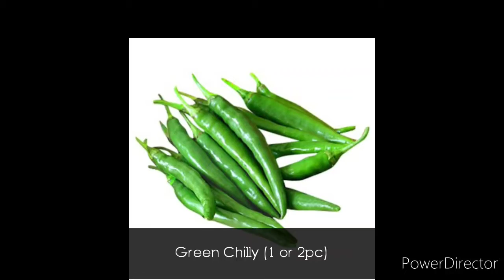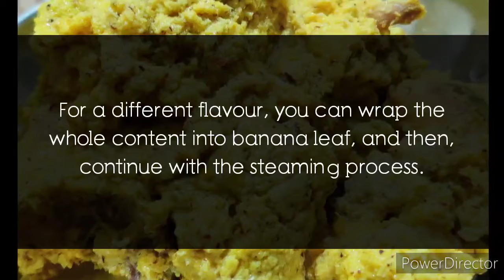Steamed Coconut Mustard Fish | Easy Fish Recipe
This is purely a Bengali Recipe and for those who are fine with having non-fried fish.

For this recipe, the recommended fishes are Vetki as first prioriry and Bhakur as second priority, but can also be tried with anything available. Also, its an almost no masala recipe, except mustard seeds.

Ingredients:
1. Fish
2. Coconut
3. Turmeric Powder
4. Salt
5. Green Chilly
6. Mustard Seeds
7. Mustard Oil
8. Banana Leaf (Optional)

Try to give your taste buds a different flavour, during this lockdown. Enjoy the recipe, try at your kitchen and share your experience in the comment section.

Thanks a lot friends. Stay Home. Stay Safe.

Foodify wishes Happy Mothers Day  to all the mothers our there. 🙏🙏🙏